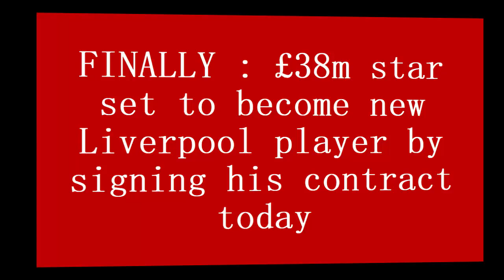💥FINALLY ARRIVE❤ : £38m star set to become new Liverpool player by signing his contract today